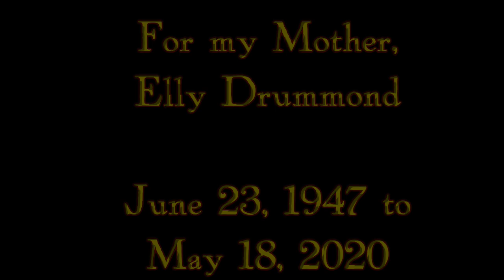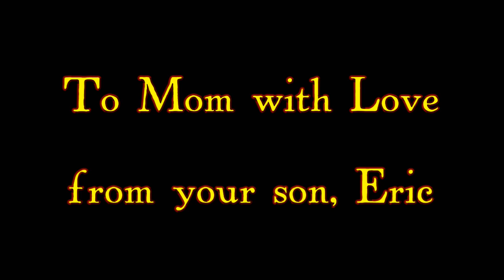Remembering My Mom, Elly Drummond (June 23, 1947 to May 18, 2020)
May 20th, 2020: two days ago my mother, Elly Drummond, passed away at the age of 72.  She died from metastatic lung cancer, and it happened very quickly.   This week we've been going through her home and putting her affairs in order, and I've been thinking about many times where she was an important part of my life as I grew up.  That's why I'm speaking to you on this video right now.  Our family was not especially religious, and this is why we're not having a memorial service for her even though we all loved her so much.  But, Mom had a love for gadgets and technology even up to her final days, and I felt it would be appropriate to pay my last respects to her by making this video, and posting it on YouTube.  I think she would have approved, and if she was watching this right now, she would certainly be embarrassed at first, but she'd watch this until the end.  And, I hope, she would mostly be smiling.

For Mom, with love.